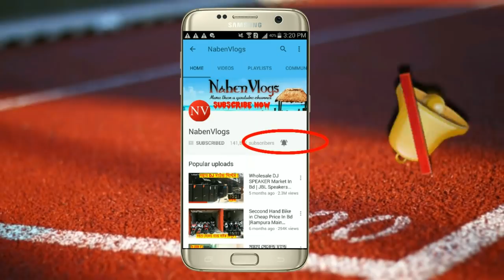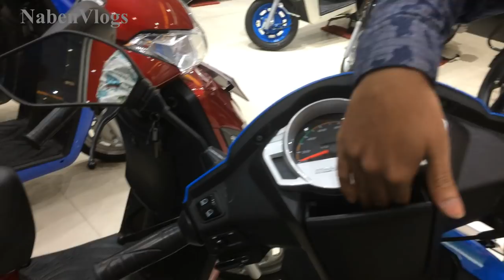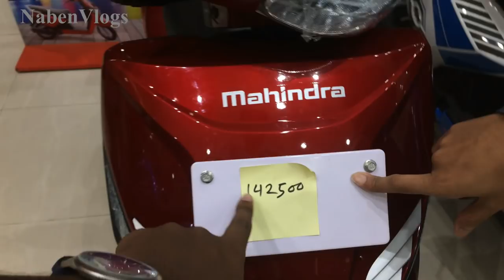Mahindra Motorcycle New Discount Price In Bangladesh 2018 🏍️ Motorcycle VLOG²